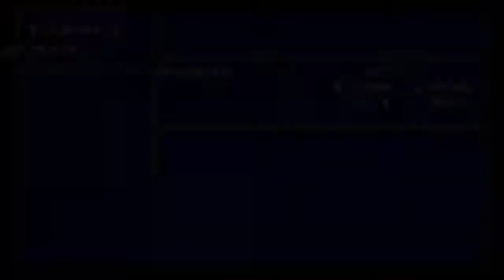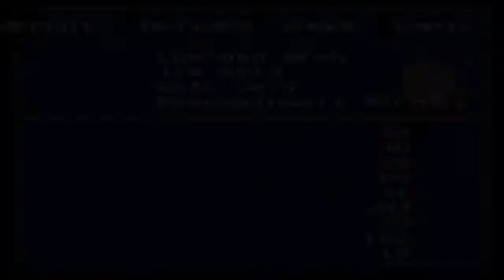Final Fantasy VI (part 43)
One dragon down, seven to go!

Final Fantasy VI was developed and published by Square and I claim nothing but the commentary in this video, please support the official release.